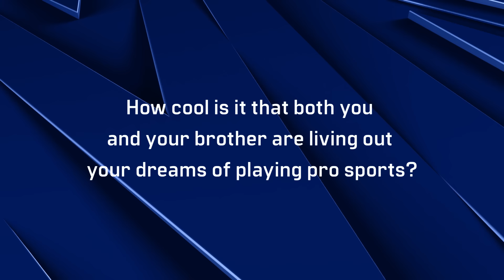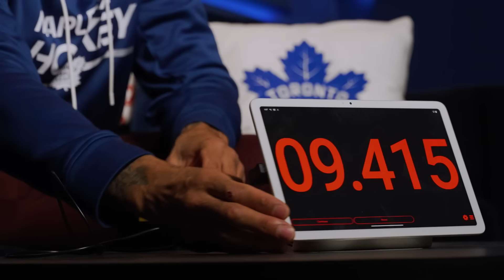Ryan Reaves | Blue Room presented by Rogers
Tattoo’s, handshakes, and Tim Burton Movies. Episode 10 features Ryan Reaves in the Blue Room presented by Rogers.